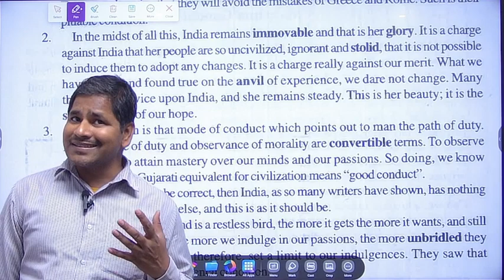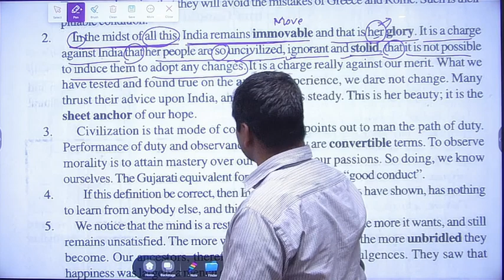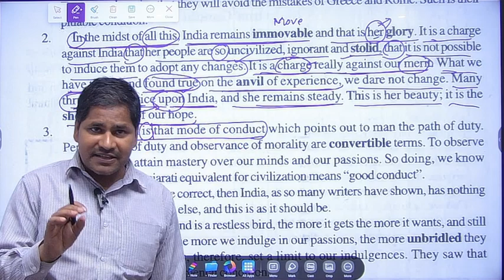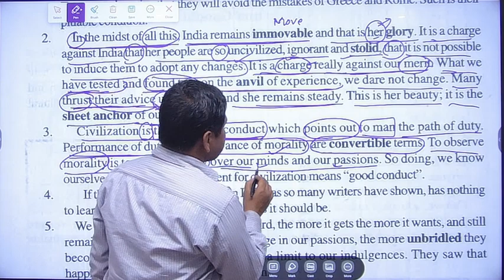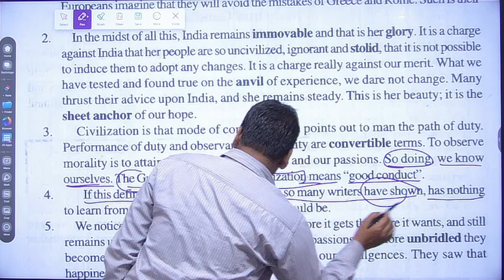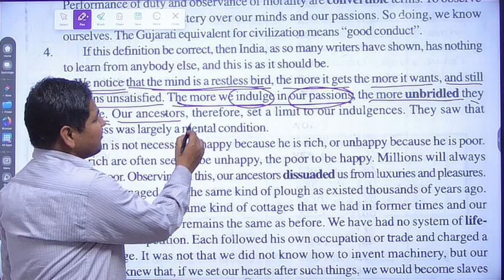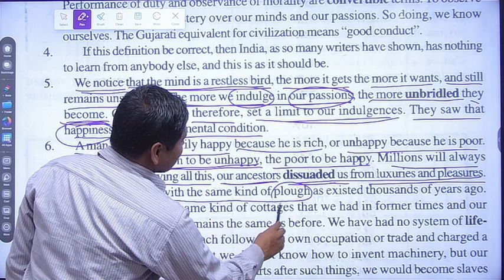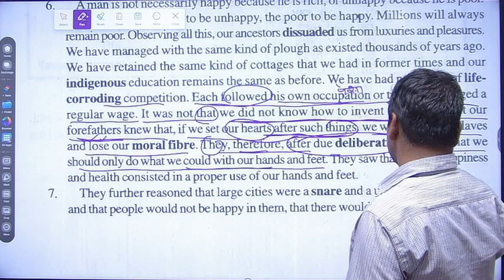Indian civilization and culture part-2 | BY Mahatma gandhi | Class-12 | best hindi Explanation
This chapter is about Indian civilization and culture which accentuate the importance of sound foundation of Indian civlization which withstood the passage  of time still remain pristine.